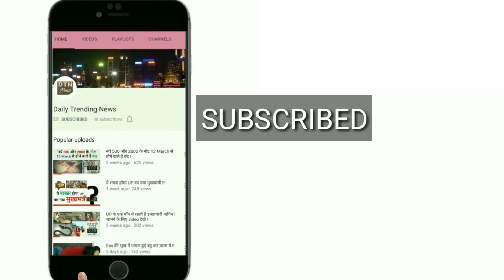PM मोदी की नसीहत के बाद, गोरक्षकों को मिलेगा पहचान पत्र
देशभर में गोरक्षकों के मुद्दे पर बहस के बीच हरियाणा सरकार ने एक बड़ा फैसला लिया है. हरियाणा सरकार अब गोरक्षकों के लिए भी पहचान पत्र जारी करेगी, जिससे गोरक्षकों की आसानी से पहचान की जाएगी. रविवार को ही सर्वदलीय बैठक में प्रधानमंत्री नरेंद्र मोदी ने इस बात की अपील की थी कि सभी राज्य सरकारों को नकली गोरक्षकों के खिलाफ सख्त कार्रवाई करें. पीएम ने इशारा किया था कि कुछ लोग गोरक्षा के नाम पर अपना बदला ले रहे हैं और अपराध कर रहे हैं.